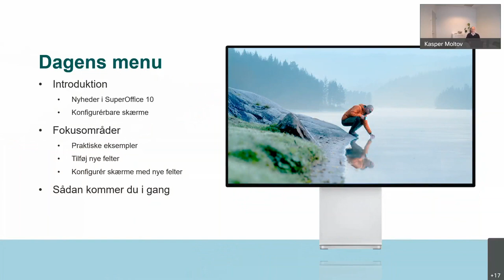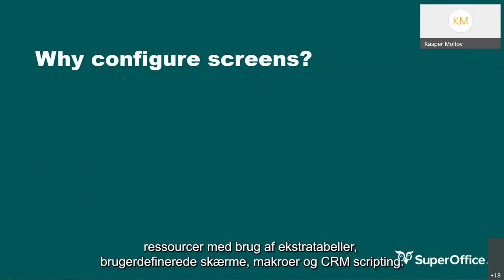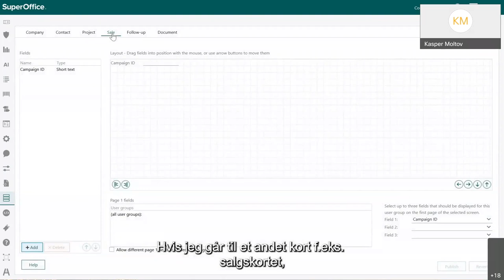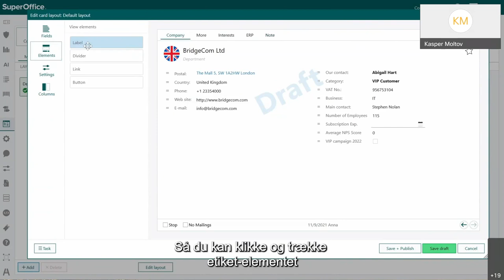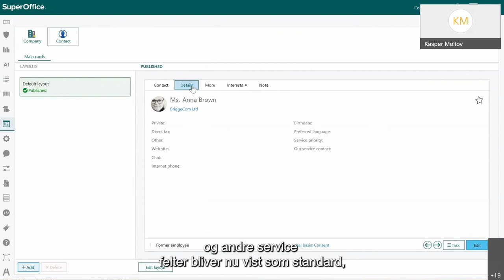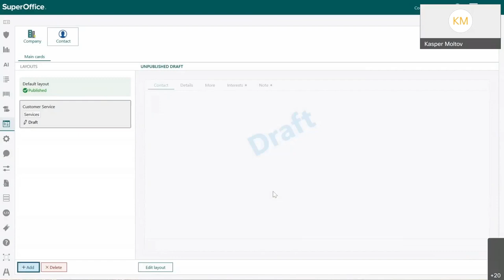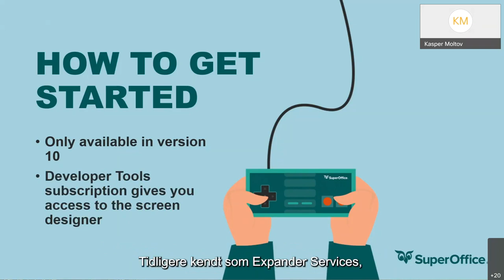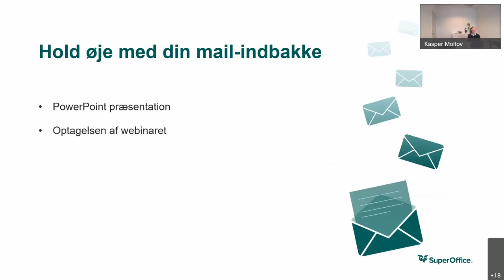Webinar Kom i gang med Konfigurérbare skærme i SuperOffice 10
Den nye Skærmdesigner funktion hjælper dig med at konfigurere dine skærmbilleder i SuperOffice. Du kan oprette forskellige skærm-layouts til forskellige brugergrupper, afhængigt af deres behov for information og arbejdsgange.

Når du optimerer indholdet af dine vigtigste skærmbilleder, hjælper du den enkelte bruger og brugergruppe med at arbejde mere effektivt, reducere "informationsstøj" og forbedre den generelle brugeroplevelse. Med Skærmdesigneren kan du f.eks. tilføje nye felter og placere dem, der hvor du ønsker dem, skjule unødvendige felter og give forskellige brugergrupper forskellige layouts.

Se dette webinar og lær, hvordan du kommer i gang med Skærmdesigneren og opretter det perfekte skærmbillede, der passer til din virksomheds unikke behov.